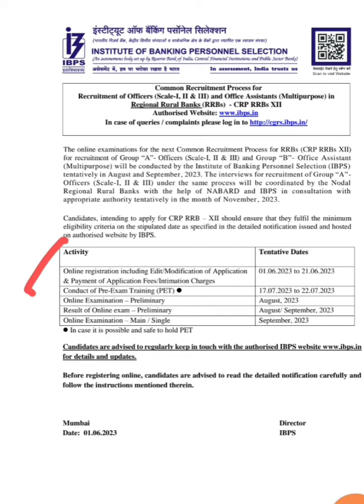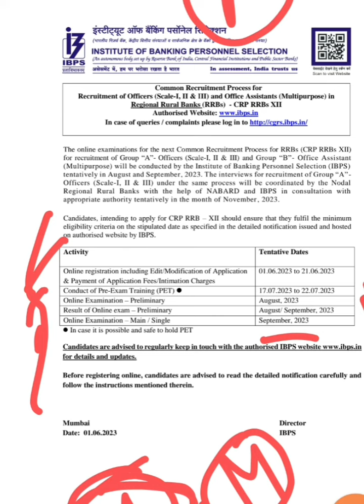RRB 2023 FINALLY NOTIFICATION OUT || CHECK ALL DETAILS || RRB PO AND CLERK 2023 EXAM DATE